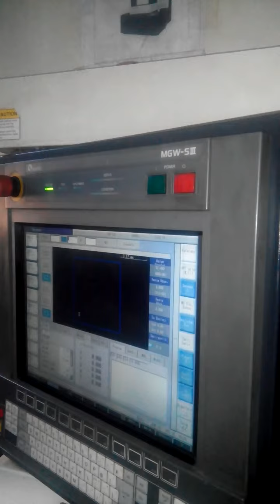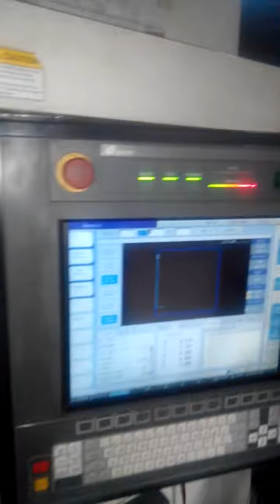Makino EU64 tel erozyon makinesi arıza tespit elektrik ve elektronik sistemleri bakım onarımları